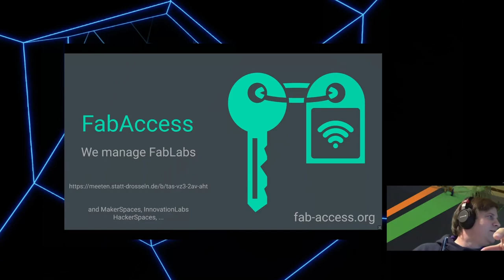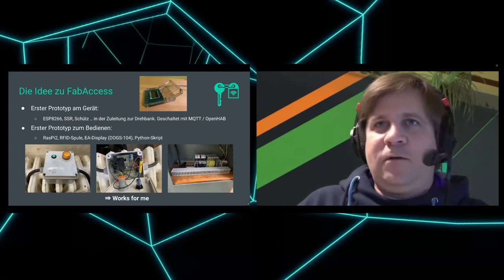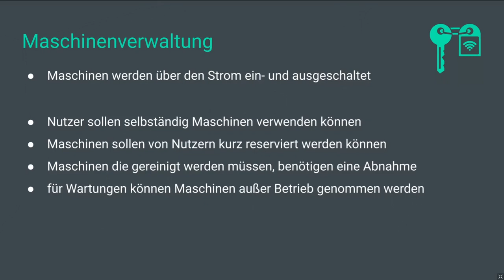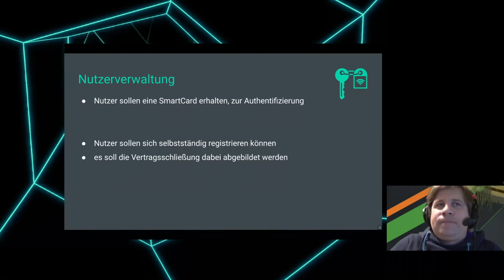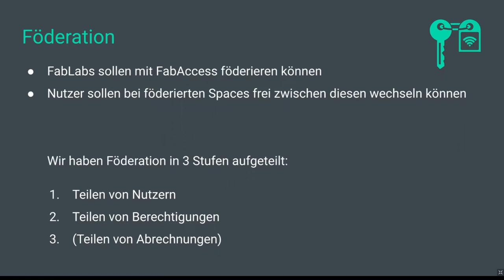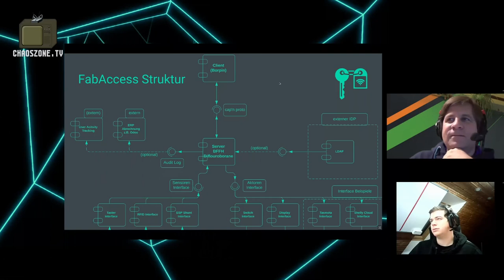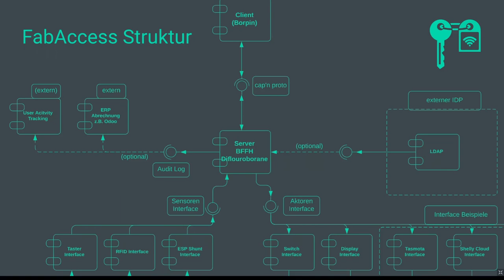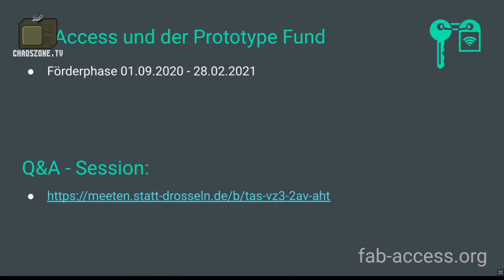rC3-ChaosZone - FabAccess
Offene Gesprächsrunde zum Projekt FabAccess.

Für offene Communities ist es eine Herausforderung, den Zugriff auf ihre Infrastruktur (Maschinen, Räume, Objekte) zu regeln.

In Offenen Werkstätten sollten z. B. Maschinen, die nur mit Einweisung sicher betrieben werden können, zunächst ungefährlich (stromlos) sein. Auch die Organisation der Räumlichkeiten ist eine Herausforderung, die oft als Tragik der Allmende bezeichnet wird: Durch Übernutzung oder rücksichtsloses Verhalten werden Dritte in der Nutzung der Allmendegüter – beispielsweise der Werkzeuge in einer Werkstatt – eingeschränkt. Wie können offene Communities ihre Räume und Gemeinschaften organisieren, damit jedes Individuum sich gleichsam entfalten kann? Es existieren hierfür bereits proprietäre Lösungen, allerdings sind sie teuer und oft an spezifische Anwendungsbereiche angepasst, die der Vielfalt offener Räume und ihrer Bedürfnisse nicht gerecht werden.

FabAccess ist eine föderierbare Automatisierungsinfrastruktur für partizipative Communities wie Offene Werkstätten, Fab Labs, Hack- und Makespaces. Sie soll den Mitgliedern durch eine einfache Berechtigungs- und Nutzendenverwaltung eine selbstgesteuerte, sichere und gleichberechtigte Nutzung garantieren. Dabei wird sie den unterschiedlichen Anforderungen offener Räume gerecht, indem sie hochgradig generisch aufgebaut wird. Durch die Föderierbarkeit soll es Nutzenden ermöglicht werden, Ressourcen auch in anderen Communities innerhalb eines Verbunds zu nutzen.

Knurps TheJoKlLa